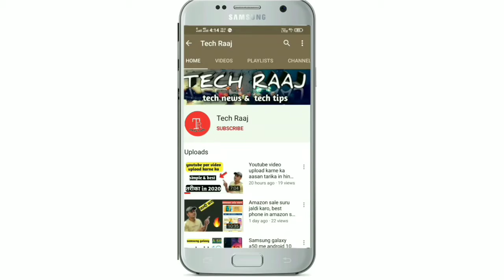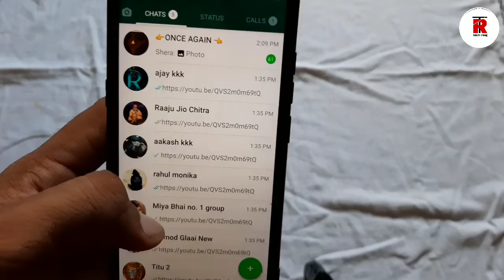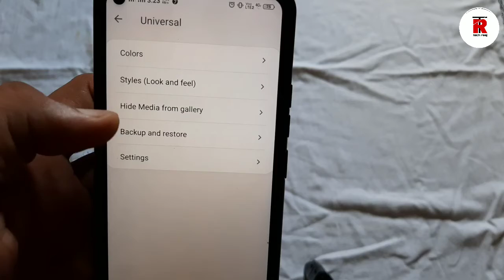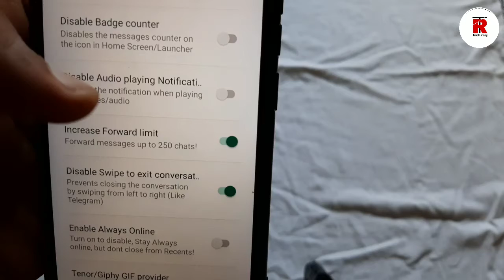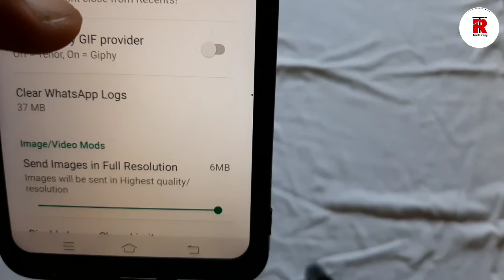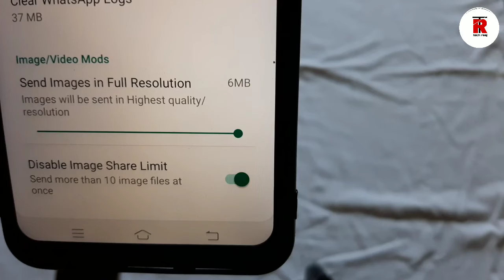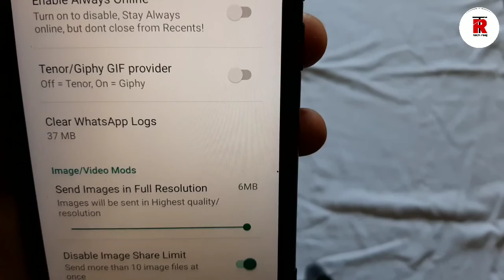Best 3 hidden feature in whatsapp, 2020, try करके जरुर देखें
Dosto es video me maine bataya h whatsapp ke kuch aise feature ke bare me jinka apko sayd hi pta hoga..
Or unka ap kaise uj kar sakte ho ye bhi maine es video me dikhaya h ..to video ko pura jarur dekhen

Techraaj techraaj techraaj techraaj techraaj  techraaj techraaj techraaj